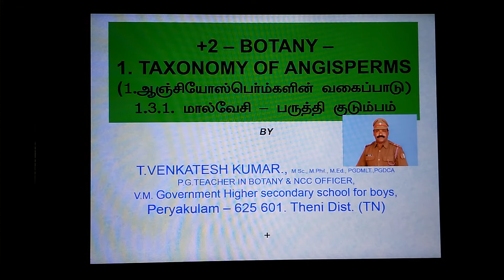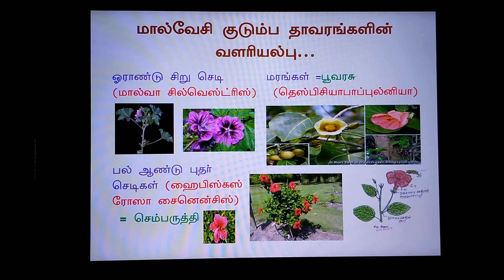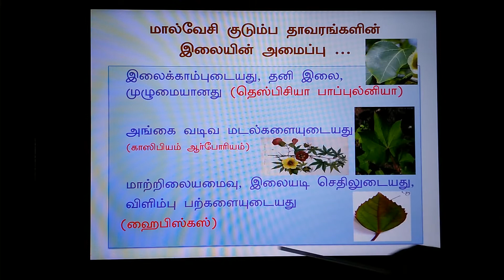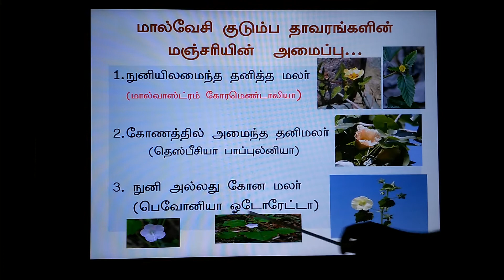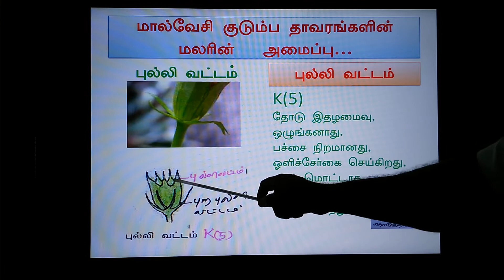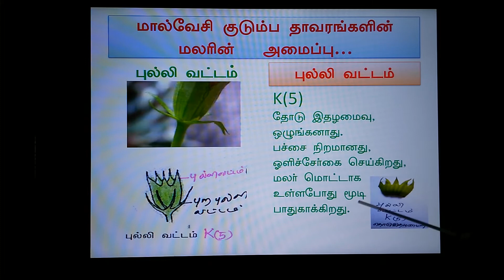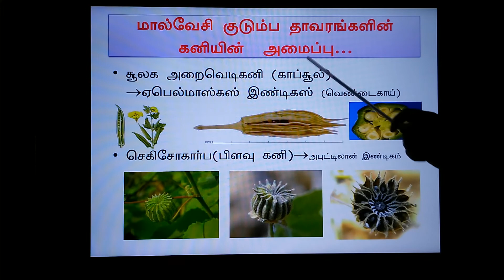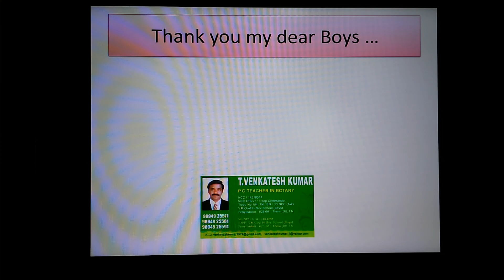Botany- Malvaceae family general description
Malvaceae family tamil medium